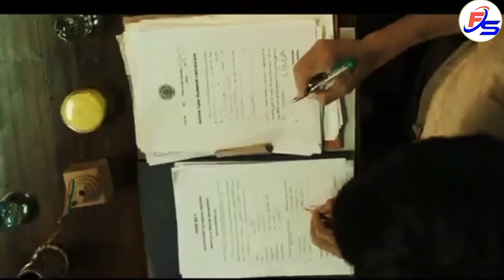Rama Rao On Duty Official Hindi Teaser l Ravi Teja l Sarath Mandava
Your Quiries:
ramarao trailer
ramarao on duty
ramarao on duty songs
Rama Rao On Duty Trailer
Rama Rao On Duty Trailer reaction
Rama Rao On Duty teaser
Rama Rao On Duty Trailer review
ramarao on duty trailer hindi
ramarao teaser
ramarao on duty telugu trailer
ramarao official trailer
raviteja ramarao trailer
ramarao on duty movie teaser
ramarao on duty update
ramarao on duty official trailer
Rama Rao On Duty Trailer in Hindi
Akshay Kumar
Akshay Kumar reaction
Ravi Teja
sarath mandava
divyansha kaushik
rama rao trailer

The filmy secret is a web channel intended to promote cinema through films review, interviews, discussions, video essays and analytical compilations. It is intended primarily for the purpose of encouraging informed discussions, criticism and review of cinema and towards such purpose the programs use short extracts of cinematograph films, sounds recording and photographic works. These clips and extracts are of a minimal nature and the use is not intended to interfere in any manner with their commercial exploitation of the compete work by the owners of the copyright. The use of works are in compliance with the fair dealing exception provided under Sec.
Process